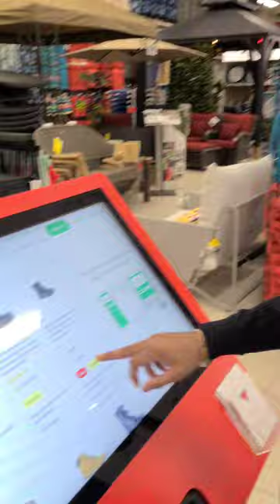Peterborough Vlog 01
best college in canada
best college in canada tamil
best part time jobs for college students in canada
which college is best for computer science engineering in canada
best college for fashion designing in canada
best diploma colleges in canada
best college for engineering in canada
best college for mechanical engineering in canada
best college for electrical engineering in canada
best college for it in canada
best schools in canada for international students
which college is best in canada
best college in london canada
best college for medical students in canada
best medical colleges in canada
best college for nursing in canada
best college for pte in canada
top 10 colleges in vancouver
best schools in canada
best law schools in canada
best college in brampton
best college imississauga
fleming college
fleming college toronto campus tour
fleming college peterborough campus
fleming college toronto
fleming college toronto campus reviews
fleming college sutherland campus
fleming college peterborough
fleming college lindsay campus
fleming college peterborough campus tour
fleming college offer letter time
fleming college ontario campus tour
fleming college assignment
fleming college fish and wildlife
chris fleming college
icent app canada fleming college
how to attend online class of fleming college toronto